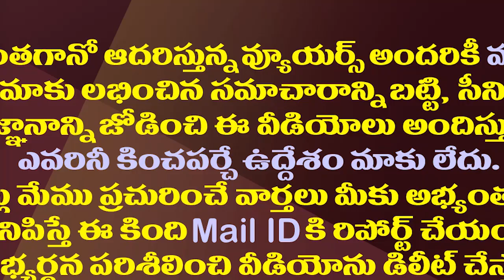26ఏళ్ల తర్వాత ఎన్టీఆర్ గురించి రహస్యం చెప్పిన లక్ష్మీపార్వతి| Lakshmi Paravathi Sensational Comments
26ఏళ్ల తర్వాత ఎన్టీఆర్ గురించి రహస్యం చెప్పిన లక్ష్మీపార్వతి| Lakshmi Paravathi Sensational Comments